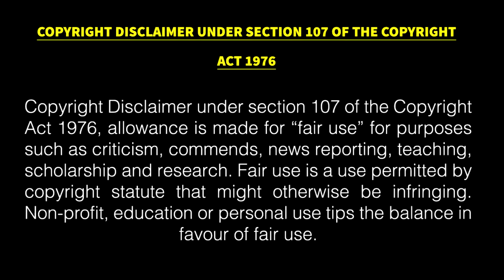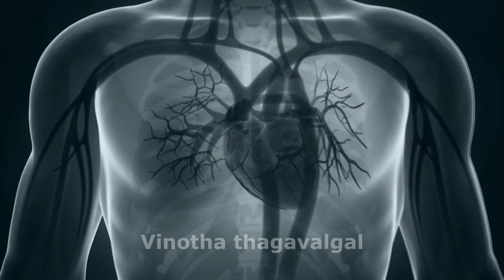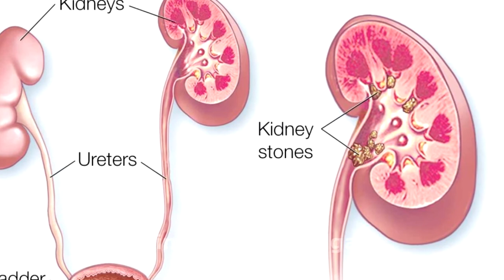உங்கள் வாழ்நாளில் நடந்த 5 விடை தெரியாத கேள்விகளும் அதற்கான பதில்களும் ! 5 Unanswered Questions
உங்கள் வாழ்நாளில் நடந்த 5 விடை தெரியாத கேள்விகளும் அதற்கான பதில்களும்
5 Unanswered Questions and Answers
Why not sleep with your head put on north direction
உங்கள் தலையை வடக்கு திசையில் வைத்து ஏன் தூங்கக்கூடாது
இரவில் உங்கள் நகங்களை ஏன் வெட்டக்கூடாது
Why not cut your nails at night
Why eat vegetarian once a week
ஏன் வாரத்திற்கு ஒரு முறை சைவம் சாப்பிட வேண்டும்

Welcome to Vinotha thagavalgal is the best and mysterious news,Strange information and intresting real story channel in our world.make sure subscribe Vinotha thagavalgal and be the receive an awesome video every day or every hour and entertain you an every single day...welcome to our you tube channel Thank you